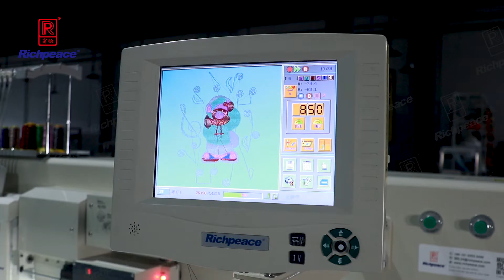Mixed Chenille Embroidery Machine